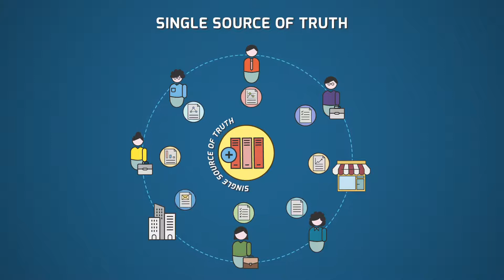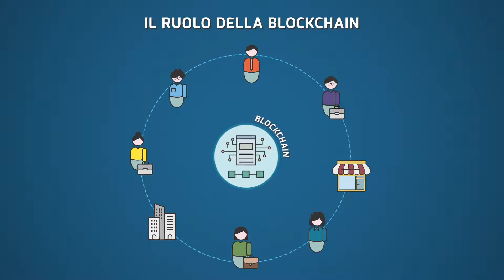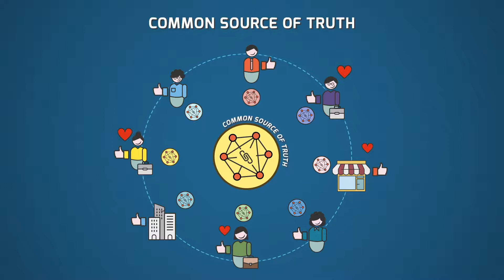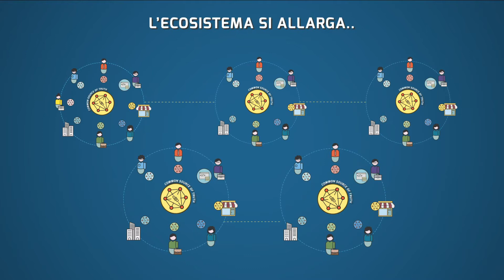Blockchain Ecosystems: cosa sono e cosa abilitano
Grazie alle tecnologie digitali, al giorno d’oggi può sembrare molto semplice scambiarsi informazioni. Esistono delle situazioni però in cui non basta scambiarsi informazioni ma è necessario coordinarsi su una visione della realtà condivisa. Ad esempio in una filiera produttiva o in un ecosistema di aziende che devono collaborare, ciascun attore potrebbe avere la propria versione della realtà creando problemi nel coordinamento e nella fiducia. Tutto ciò può portare a un risultato simile a quello che si ottiene giocando al telefono senza fili.
Un migliore coordinamento si potrebbe ottenere attraverso la creazione di una singola versione della realtà su cui fare affidamento, la cosiddetta single source of truth.
Ma come potrebbe essere gestita questa single source of truth? Ad esempio attraverso l’introduzione di un intermediario:
Potrebbe candidarsi un partecipante del gruppo, ma anche se con un certo peso, rischierebbe di non ottenere la fiducia di tutti e potrebbe ottenere un potere troppo rilevante.
In alternativa si potrebbe pensare a un attore terzo ma fidato, come ad esempio un’associazione di categoria o un ente super partes, ma in questo caso potrebbe essere molto oneroso per quello stesso ente gestire il flusso di informazioni o semplicemente nessuno potrebbe volersi assumere la responsabilità.
Non è quindi così semplice individuare una single source of truth… La presenza di un intermediario potrebbe portare inoltre ad avere un single point of failure rischiando di minare la resilienza del sistema.
E quindi come è possibile risolvere questo problema? Una possibile soluzione potrebbe essere l’utilizzo di tecnologie Blockchain e Distributed Ledger.
Le tecnologie DistributedLedger permetterebbero di ottenere una single source of truth affidabile senza doverne centralizzare il controllo nelle mani di un singolo attore. Grazie ai meccanismi di consenso da esse implementati sarebbe così possibile realizzare una Common Source of Truth, una fonte di informazioni decentralizzata, distribuita e condivisa sulla cui veridicità [GV1] sono d’accordo tutti i partecipanti all’ecosistema.
In questo modo si potrebbe avere un coordinamento più efficiente e sicuro, ma soprattutto senza doverne affidare la responsabilità a un ente terzo. Bello, un miglior modo per gestire lo scambio di informazioni, tuttavia non mi sembra una rivoluzione…
In realtà, una volta strutturato un sistema di questo tipo, sarebbe possibile fare cose ben più complesse, come ad esempio scambiare valore e creare applicazioni decentralizzate
Sarebbe infatti possibile creare asset digitali di varie tipologie, i cosiddetti crypto-asset. A questi potrà essere associato un valore o delle funzionalità particolari e il loro intero ciclo di vita, potrebbe essere gestito interamente attraverso queste tecnologie.

Sfruttando le caratteristiche di programmabilità, su queste piattaforme, sarebbe possibile sviluppare anche del codice informatico. Sarebbe così possibile implementare una computazione common knowledge attraverso la quale realizzare applicazioni che vantano peculiarità uniche.
Le caratteristiche della common source of truth infatti si riflettono anche sulle applicazioni che si basano su di essa, impedendo eventuali comportamenti opportunistici di singoli attori.
Nel caso di un’applicazione tradizionale infatti un singolo attore, colui che la sviluppa , può disporre di essa e tutti gli utenti devono fare affidamento su di lui.
Attraverso il common knowledge abilitato dalla Common Source of Truth, ogni attore può verificare direttamente il codice utilizzato dall’applicazione, essendo inoltre sicuro che sarà proprio quel codice ad essere eseguito e che è impossibile manometterlo.
Ma la common source of truth è quindi una soluzione destinata solo a gruppi chiusi? in realtà Non dobbiamo immaginarci questi ecosistemi come scatole chiuse, molto spesso il valore di queste soluzioni si accresce se esse sono accessibili a un gran numero di attori. Essi potrebbero aggiungersi al gruppo iniziale o anche semplicemente usare le applicazioni create sfruttando queste piattaforme, moltiplicando le opportunità di interazione.

Inoltre vari ecosistemi, magari sviluppati in settori differenti, potrebbero trarre ulteriore valore dal comunicare tra di essi e potenzialmente anche utilizzare un’unica piattaforma che sia aperta a tutti.
…la tecnologia Blockchain abilita quindi la nascita di nuovi ecosistemi e ne aumenta le potenzialità. In questi ecosistemi è possibile, scambiare informazioni, trasferire valore e realizzare applicazioni dalle caratteristiche uniche.